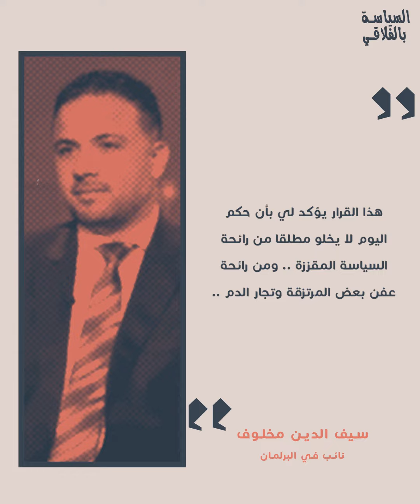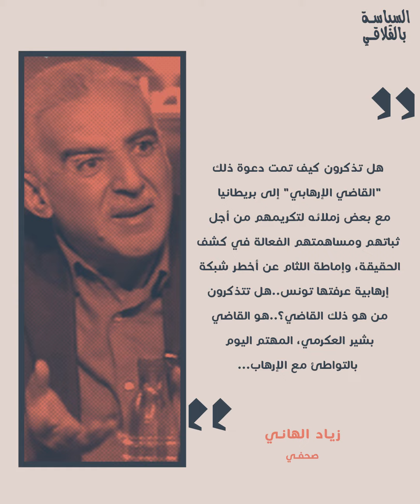برأته المحكمة الادارية من كل التهم لكن قيس سعيد يصر على عزله!